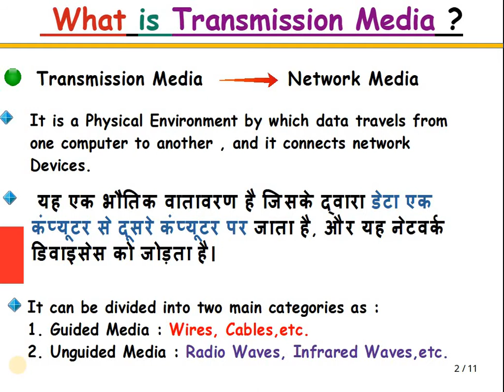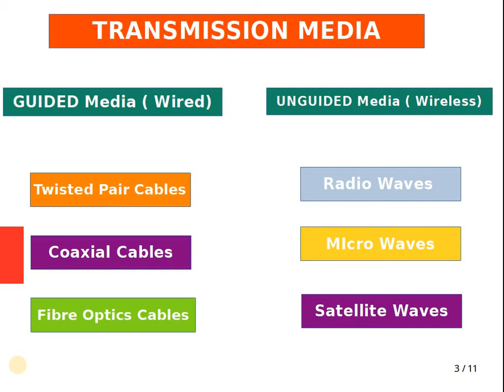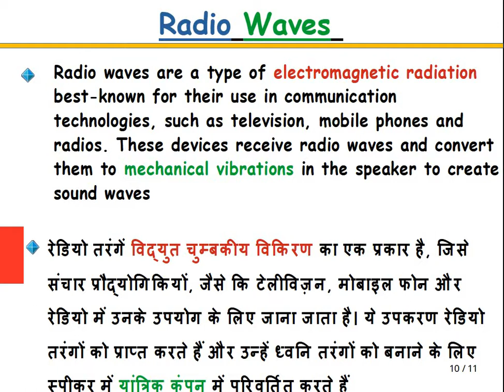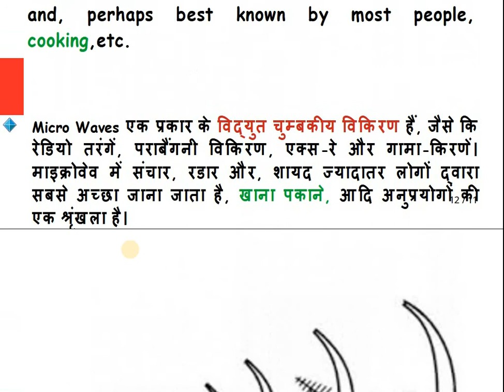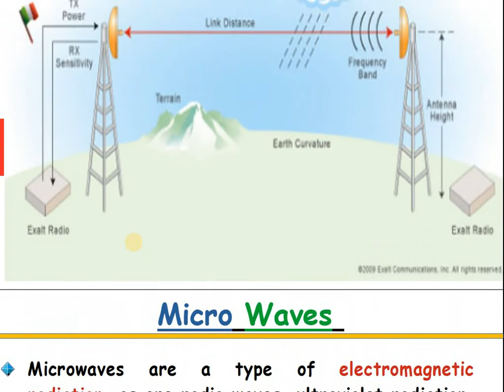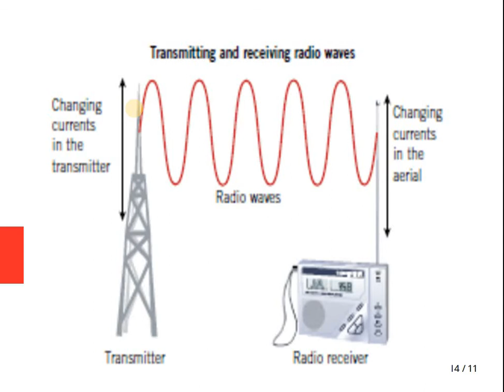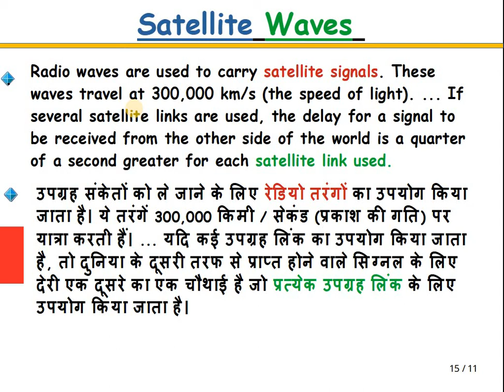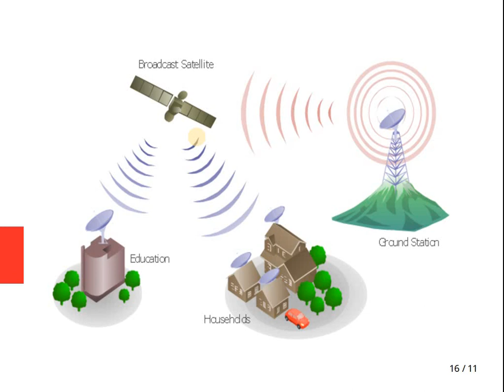Radio waves,Microwaves and Satellite, Infrared Waves II Transmission Media IIUnguided Media in Hindi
Radio waves,Microwaves and Satellite, Infrared Waves
 Transmission Media
Unguided Media in Hindi
how work radio wave,microwaves
This Video Covers-
-  How microwaves are used to heat food
- How microwaves are used in satellite communication
- The idea that hotter objects emit more infrared radiation
- How we use infrared radiation to cook things